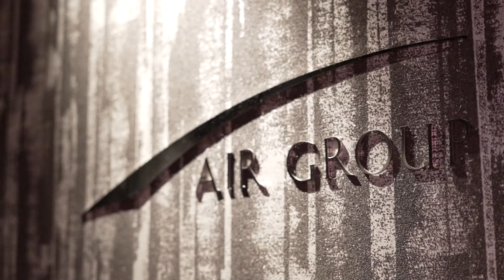【 AIR GROUP 】8年の歴史と共に数々の名プレイヤーを輩出してきたホストクラブ"ART "に移籍し、大活躍中の2人による対談企画です！【 ART / 刹那 × ななせ。】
◼️店舗情報
AIR GROUP